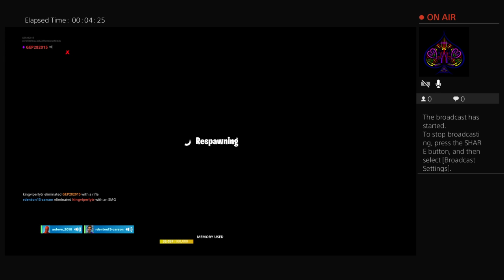Playing a game so watch till the end #9